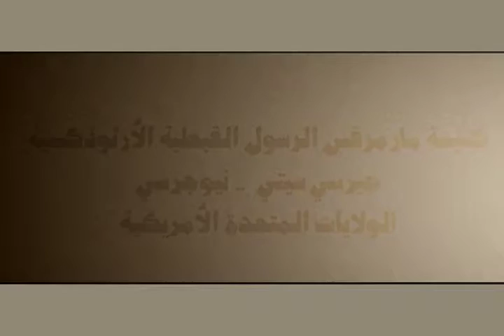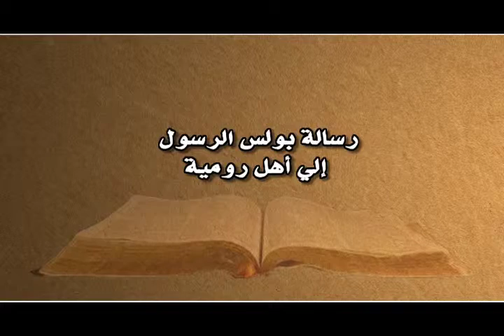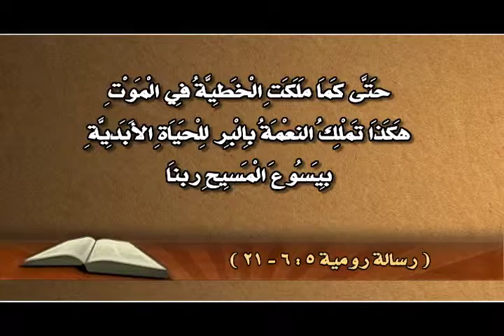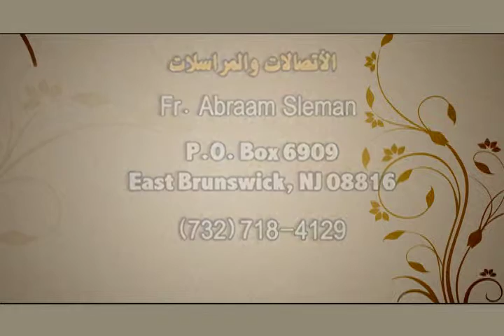الكتاب المقدس 200